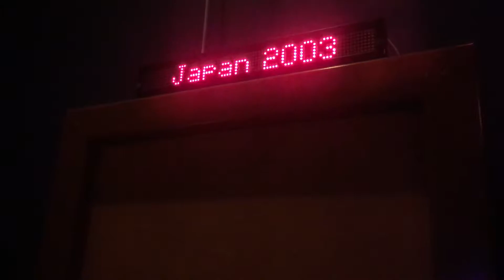Tech Museum Earthquake Ride Round 4 Mar/15/2019